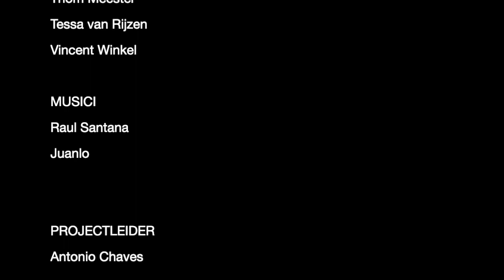Spiegel in Spiegel (trailer)